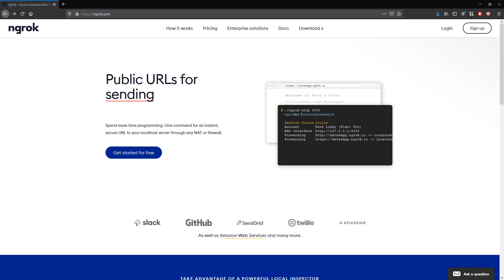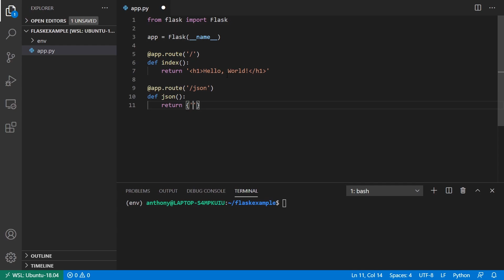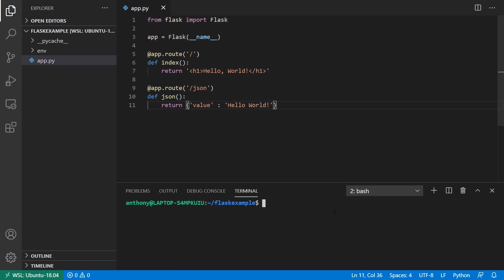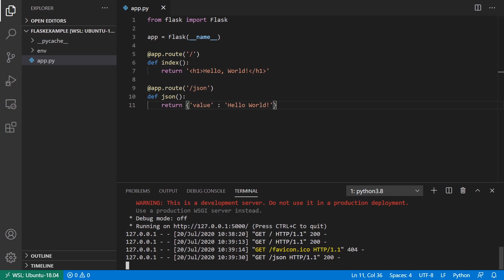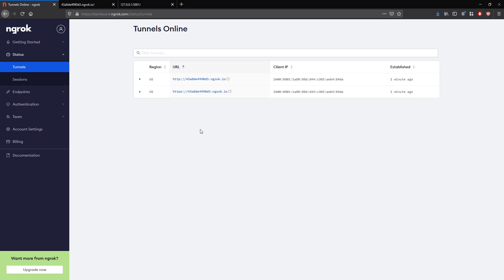A Method for Creating Public URLs for Your Localhost Web Apps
Use ngrok.io to create public urls for web apps running on localhost.